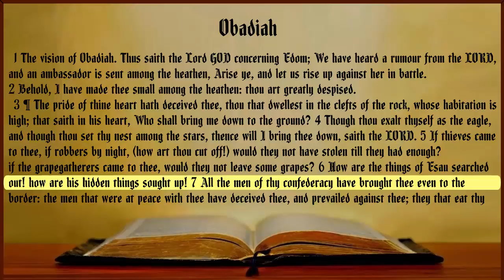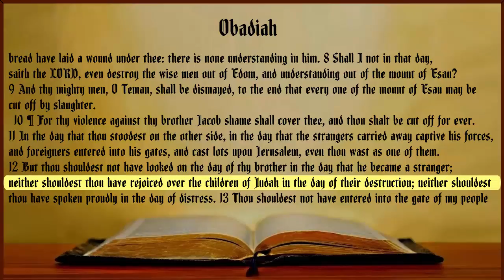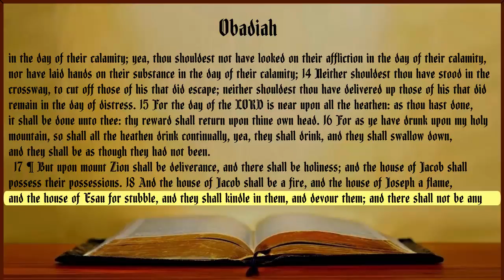Obadiah KJV Audio Bible with Text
book of Obadiah Audio with highlighted Text
Non Dramatized